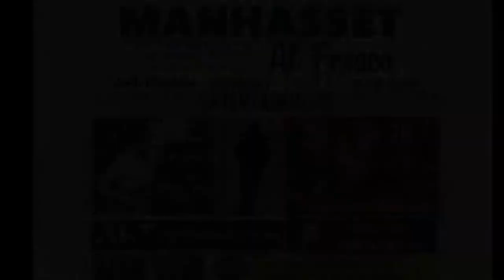MAHASSET AL FRESCO 2021.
South Plandome and North Plandome. Outdoor dining, shopping, and live entertainment.